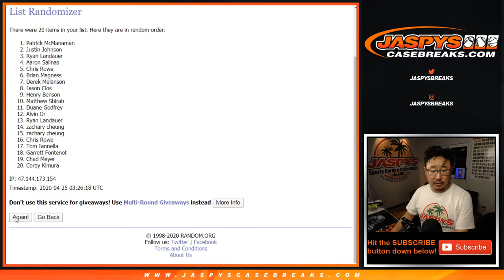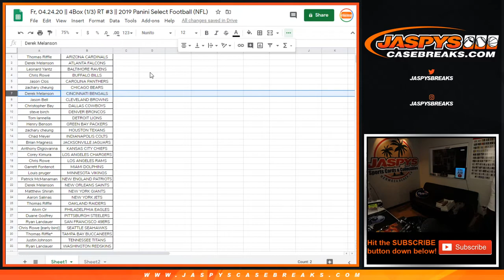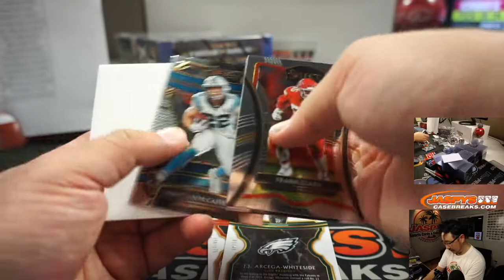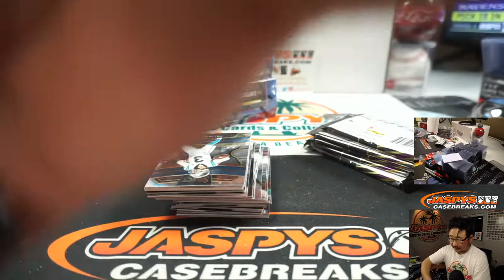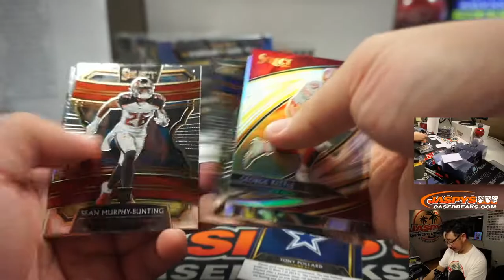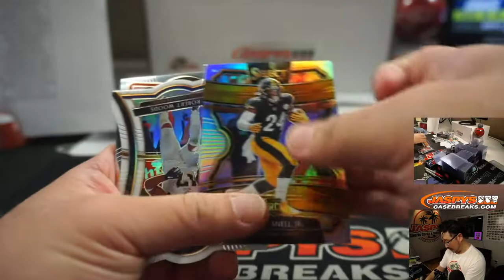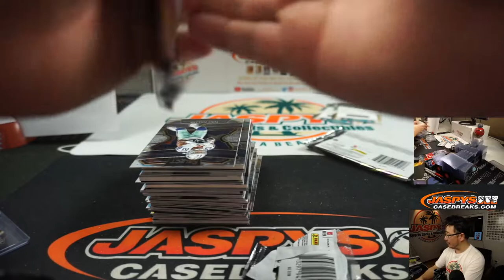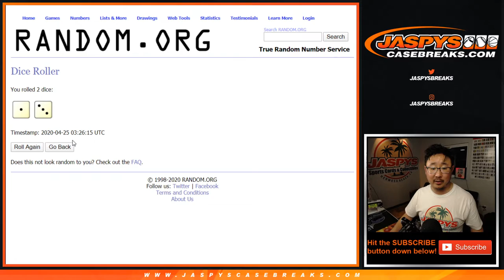Fr, 04.24.20 || 4Box (1/3) RT #3 || 2019 Panini Select Football (NFL)